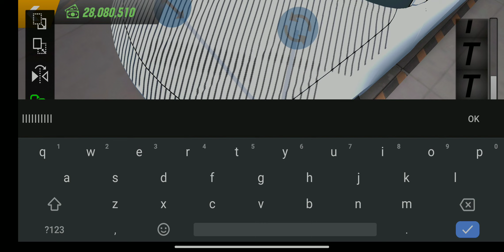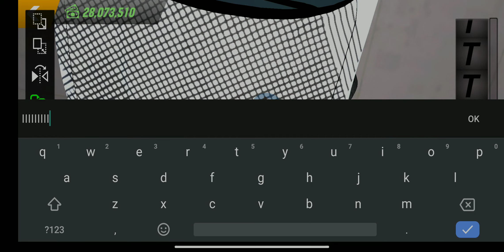CARPARKING MULTIPLAYER#HOW TO MAKE CARBON FIBER HOOD